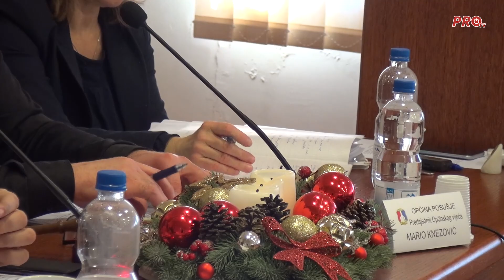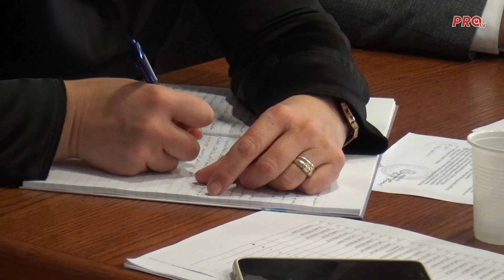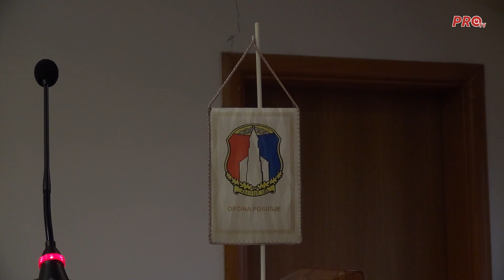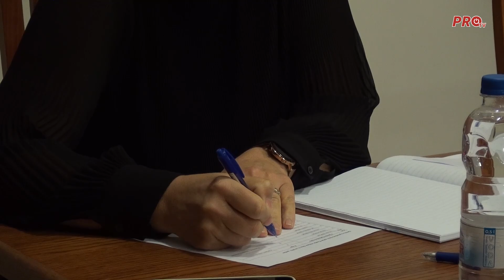USVOJEN PRIJEDLOG PRORAČUNA OPĆINE POSUŠJE ZA 2024 GODINU